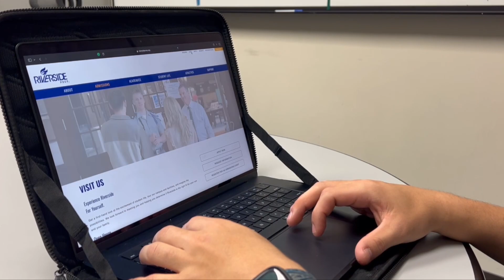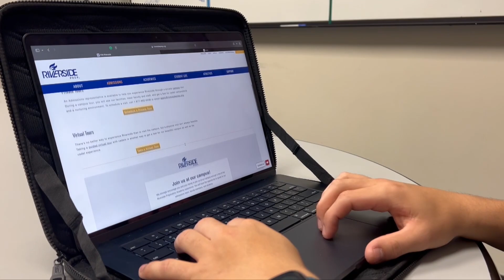ENN Season 11 Episode 9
Eagle News Network
Season 11
Episode 9
9 February 2024